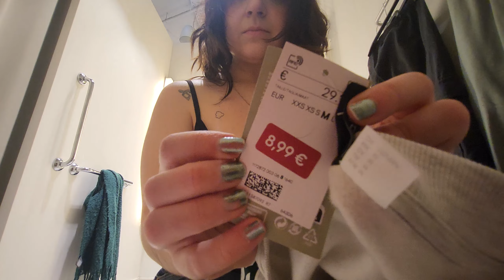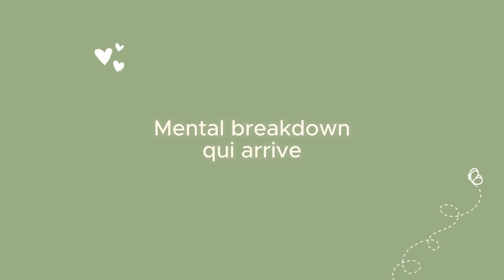on va chercher mes cadeaux gratuits | vlog anniversaire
☼ GOOD MORNING! J'espère que vous allez vraiment bien aujourd'hui CEST MON BIRTHDAY !!! GO CELEBRER SOLO EN FAISANT DU SHOPPING

☼Equipement :
Canon 77D
logiciel de montage : Capcut / canva